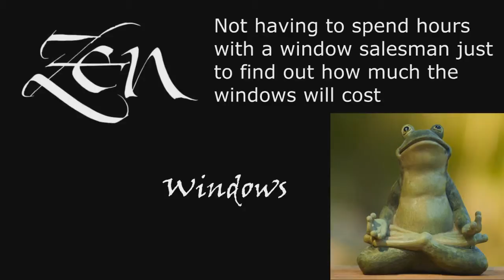Replacement Windows 78758 Austin TX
No Salesman in your home. Window Quotes in 5 Minutes. Zen Windows is a Replacement Window Company located in Austin Tx.

Customer-Driven Design

We offer the following types of replacement windows in Austin TX:

Awning windows
Bay windows
Bow windows
Casement windows
Double hung windows
Garden windows
Hopper windows
Picture windows
Round top windows
Slider windows